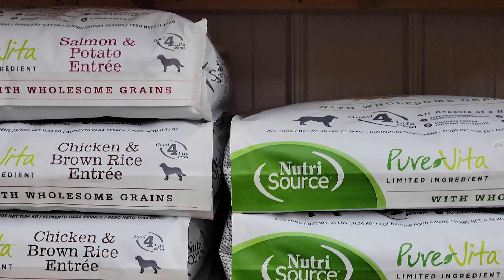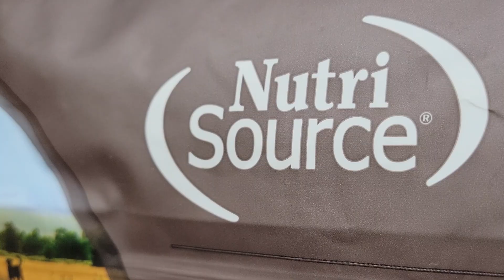Chats with Charlie Ep 3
Get to know the CEO of KLN Family Brands. KLN is the parent company of Kenny's Candy & Confections, Tuffy's Pet Foods, and Tuffy's Treat Company. The Minnesota company is known for its brands like Wiley Wallaby Licorice, Sweet Chaos Popcorn, and NutriSource pet food. We sit down and chat with Charlie Nelson about the family business, future ventures, what sparked his interest in sales, and much more. Join us for this monthly series!